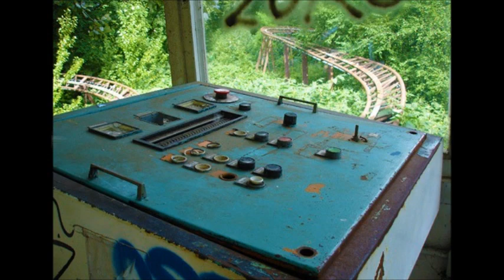Star FM Radio Trailer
Der Radio Trailer von Star FM 87.9 Maximum Rock!